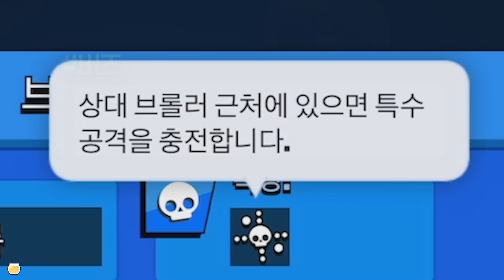이론상 무한 궁극기가 가능한 코델리우스ㄷㄷ 한 번 맞으면 그대로 지옥가는거임.. [브롤스타즈 6월 업데이트 미리보기#2]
@홀릿 캐릭터 제작: 아이사유
@채널 아트 제작: 퓨어 디자인
@영상 인트로, 아웃트로 제작: 강렬한파인애플
@홀릿군단 로고 제작: PinaRia